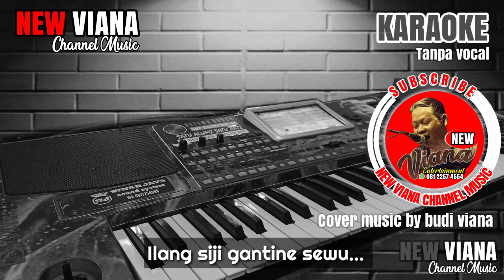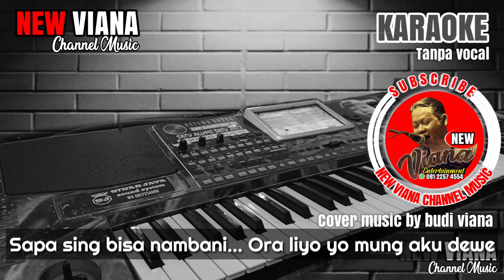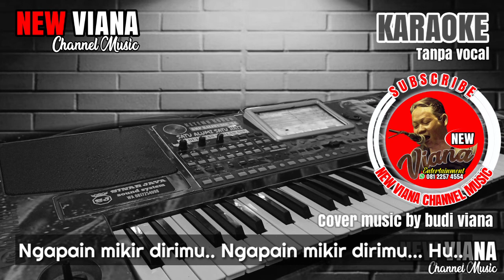TATU TRESNO#KARAOKE LIRIK#MINUS KENDANG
Cocok untuk belajar skil kendang
Dengan irama
Jaepong, ciblon dan koplo